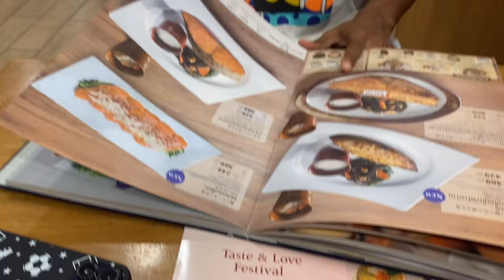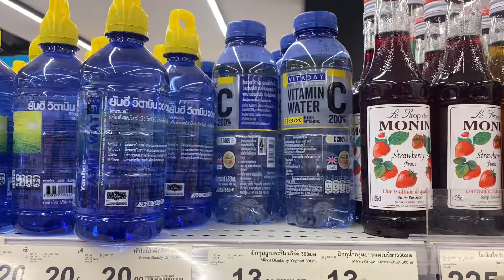쉽지않은 축구선수의 삶.. (부상을 당했어요)🥲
시합을 시작한지 1분만에 어깨부상을 당했습니다..🥲
잘 치료해서 또 좋은모습으로 찾아뵙겠습니다⚽️🏃‍♂️